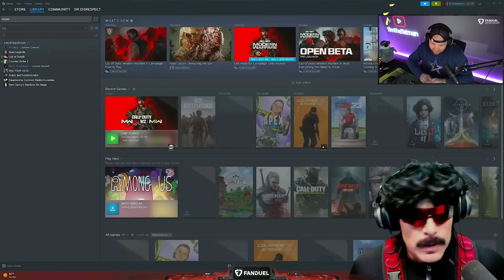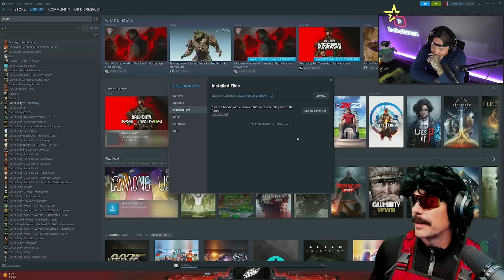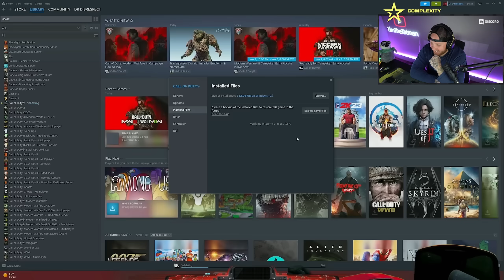TIMTHETATMAN REACTS TO DRDISRESPECT MW3 TECH ISSUES